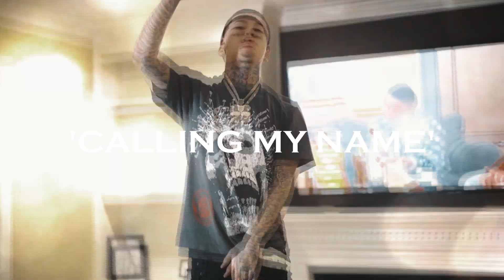Lil Maru x 22gfay Type Beat 2024 'Calling My Name'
BPM: 90
KEY: Amin

IMPORTANT:
ALL BEATS ARE FREE FOR NON PROFIT USE ONLY!

Placements must include (prod. fizzo49) in title.

Any use of my beats requires credit in the title (prod. fizzo49)

Any social media use of my beats requires credit to me @fizzo49

Regardless if you've purchased a license or not, you can't register your song on BMI/ASCAP/WIPO/OMPI or any worldwide copyright organization or any other Content ID system unless you have acquired an Exclusive license.